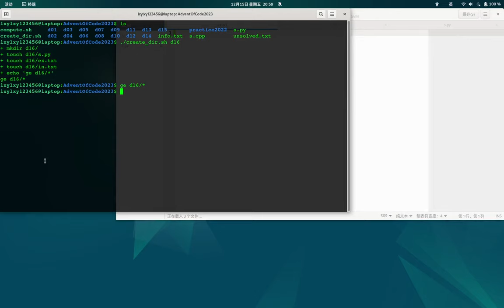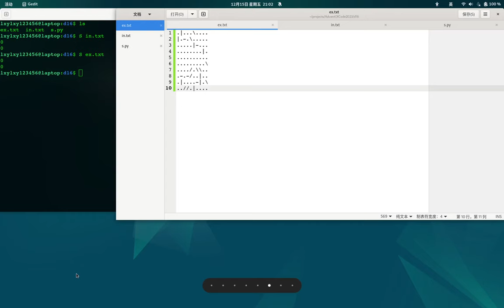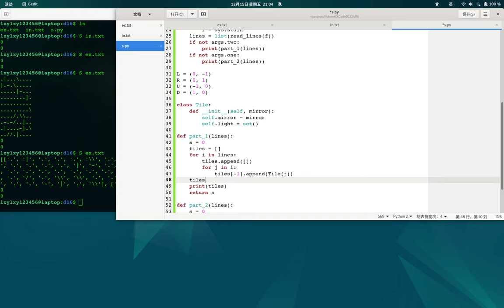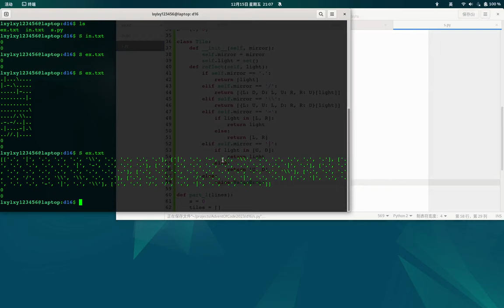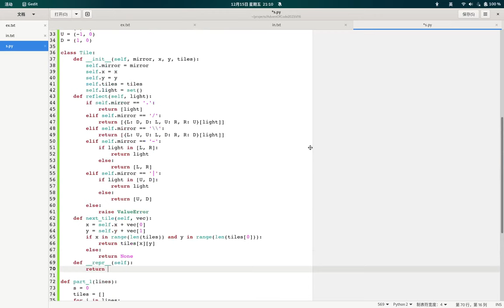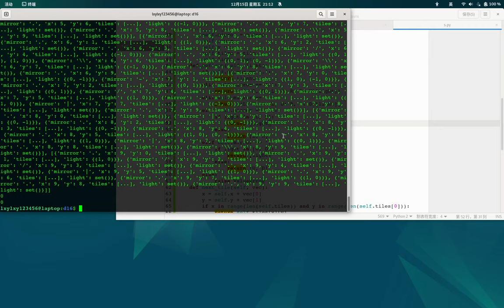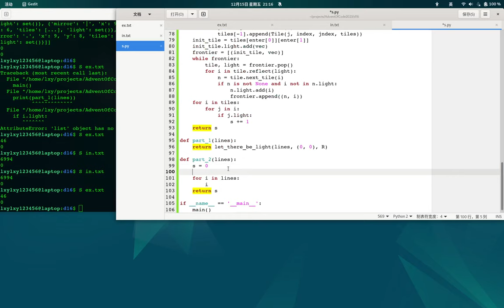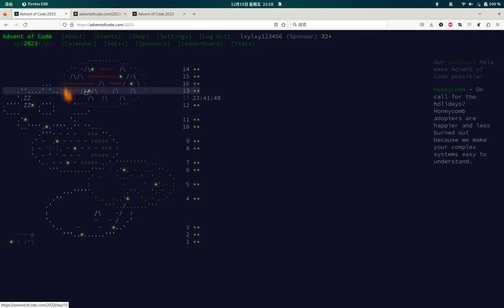Advent of Code 2023 Day 16